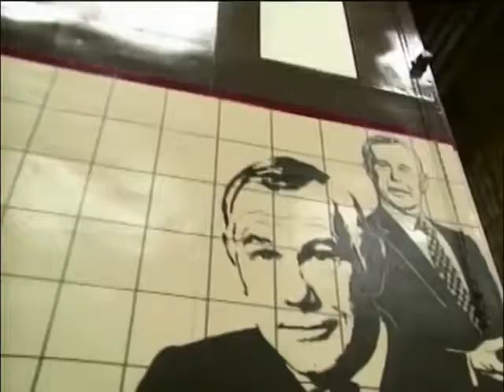Johnny Carson Intro (December 11, 1980)